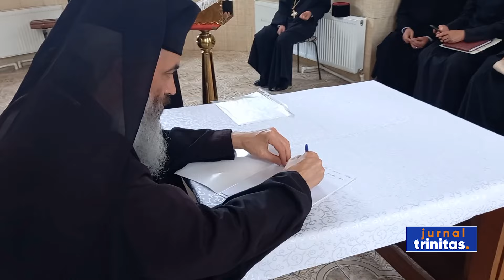Moment aniversar în Episcopia de Bălți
Clerul și credincioșii din Episcopia de Bălți au sărbătorit, astăzi, împlinirea unui deceniu de la hirotonia întru arhiereu a Preasfințitului Părinte Antonie și a șase ani de la numirea ierarhului în scaunul episcopal de la Bălți. La ceas aniversar, Preasfinția Sa a oficiat Sfânta Liturghie la Biserica „Nașterea Domnului” din municipiu.